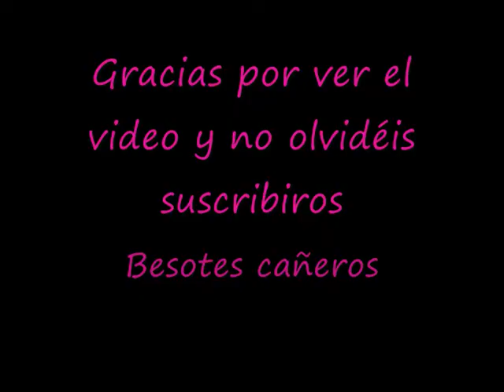Dibujando a toda caña 13 los minions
Hola amigos cañeros del dibujo hoy os traigo un vídeo donde dibujo a estos personajes tan monos.
Espero que disfrutéis y me recompenséis el esfuerzo con un like, o con un comentario.

Besotes cañeros.